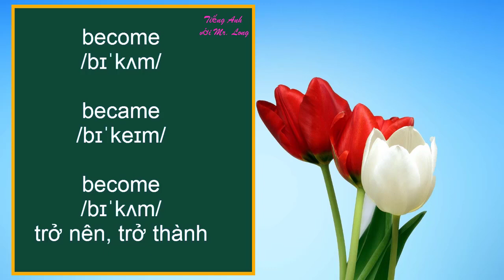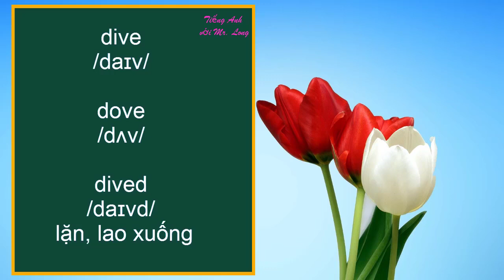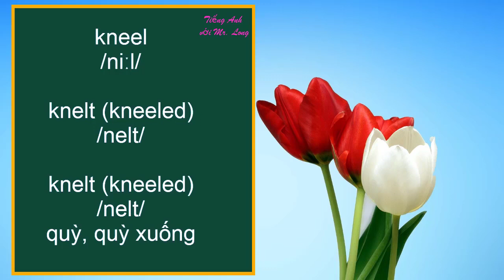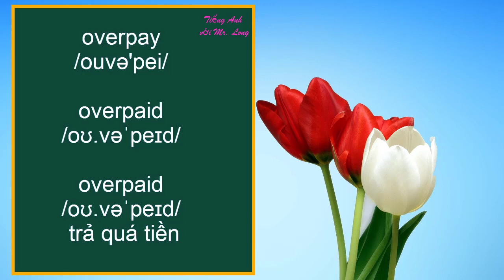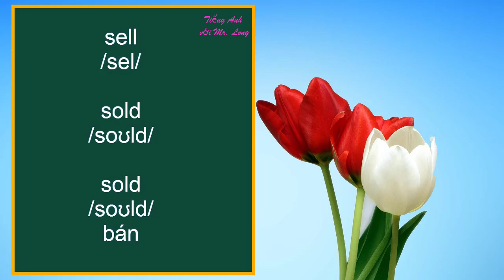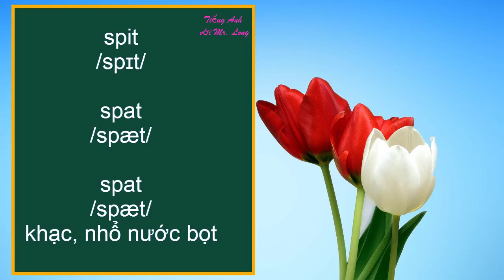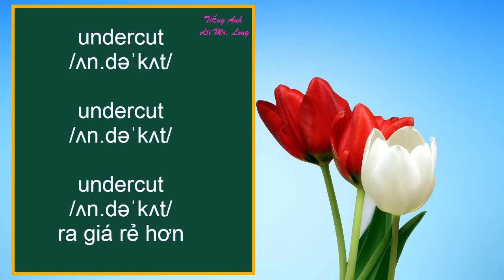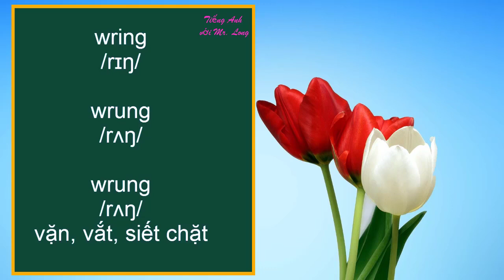360 động từ bất quy tắc| Tiếng Anh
360 động từ bất quy tắc| Tiếng Anh
Đây là 360 động từ bất quy tắc trong tiếng Anh, chúng ta cùng luyện nhé!